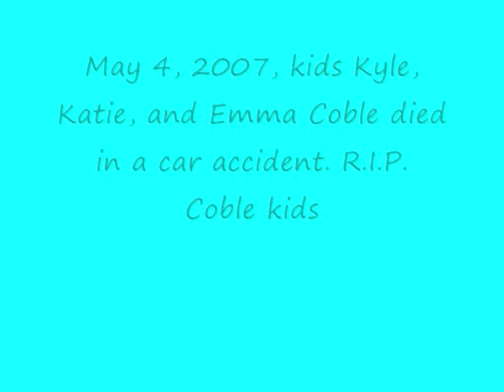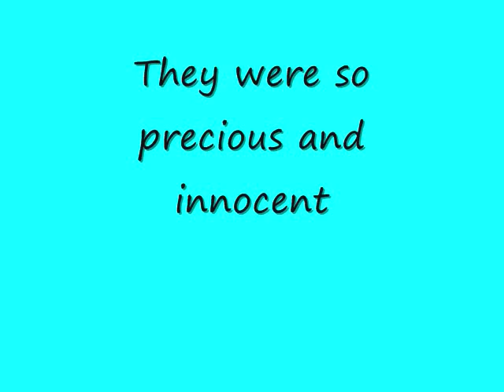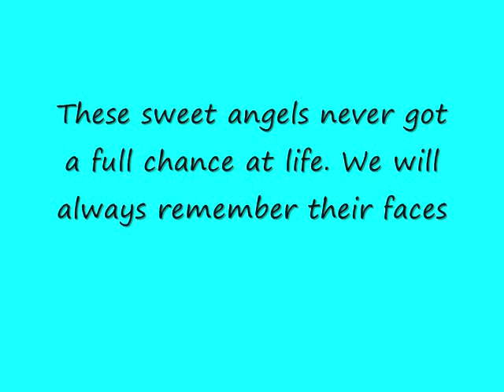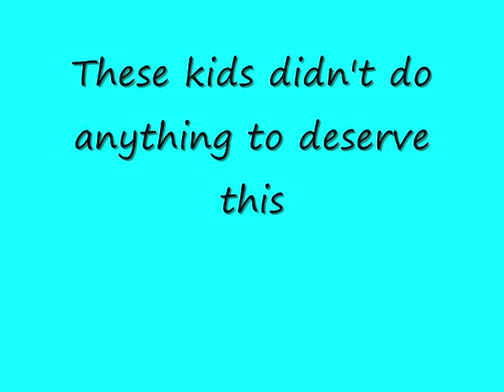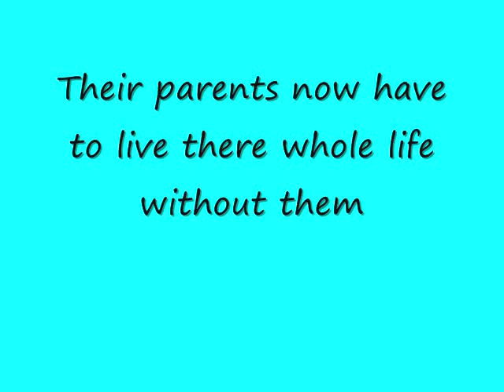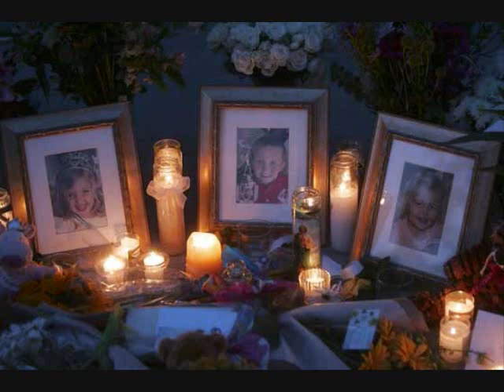Coble Children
Song- Angels In Waiting, by Tammy Cochran, and Streets of Heaven, by Sherrie Austin
R.I.P. Coble Children